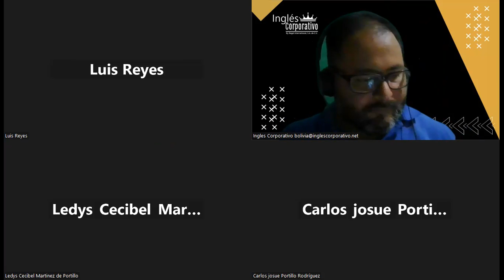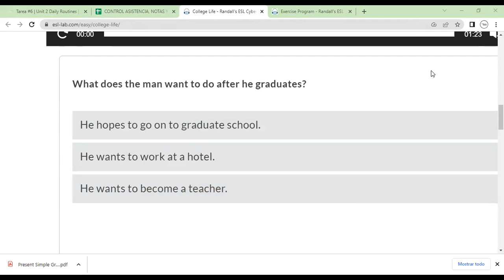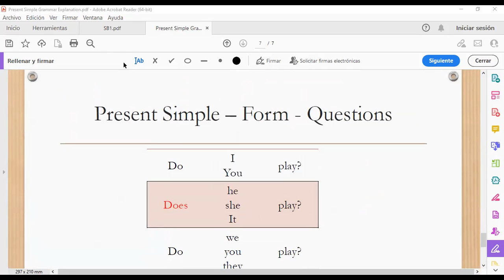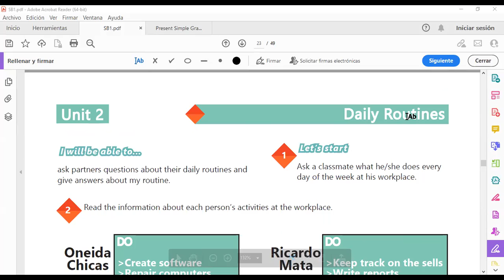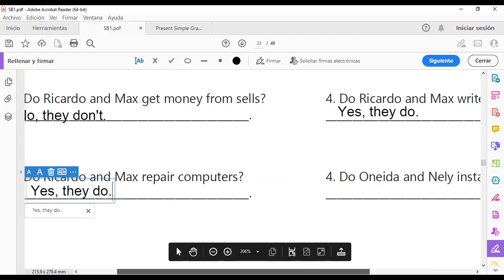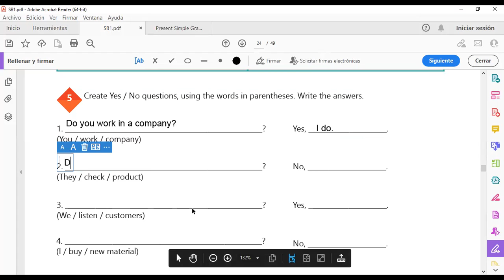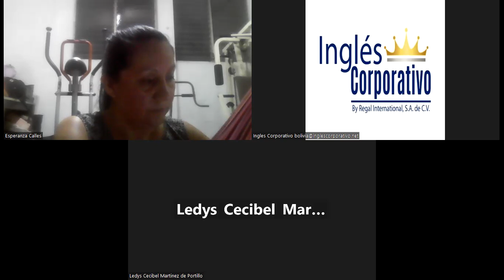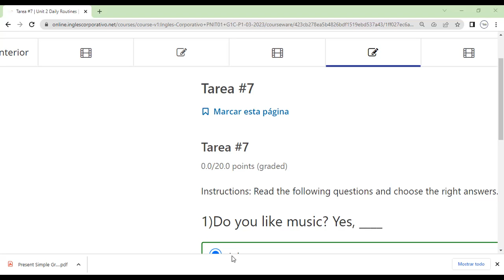Sesión 7-14-03-2023-29750-8048-0029/2023-Morales-Yes/No Questions and short answers